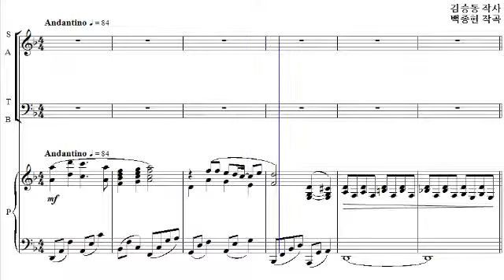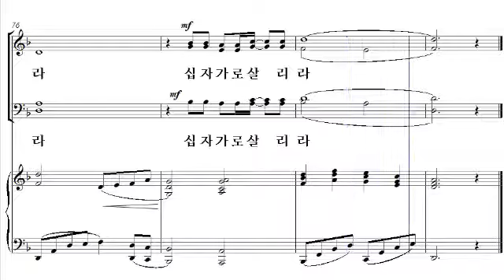[샬롬의 노래 15] 02. 십자가로 살리라(백종현 작곡) - 알토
02. 십자가로 살리라(백종현 작곡) - 알토